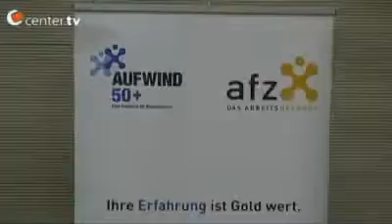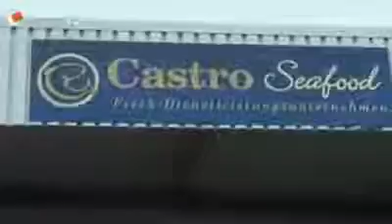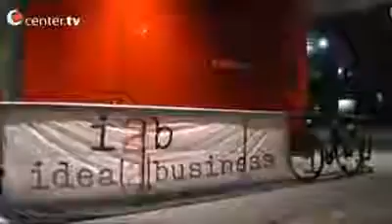i2b meet up - Aufwind50Plus mit Preisverleihung